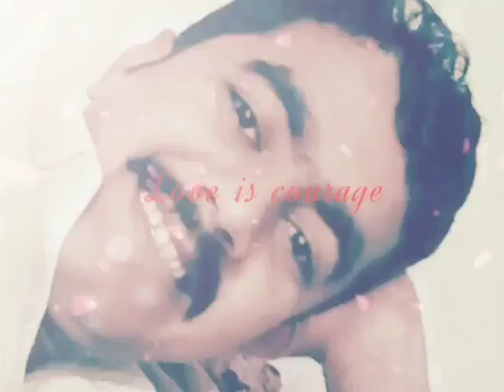Murk pyaari me ankhyoun rhji weyun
Ranchhordas1